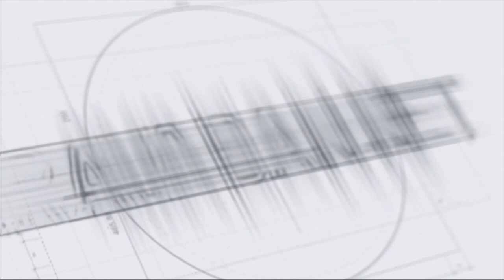Ռոբերտ Քոչարյանին բարձրաստիճան պաշտոնյա է փորձել այցելել